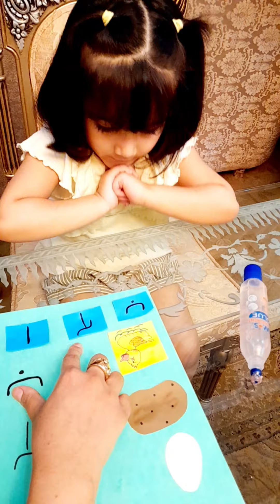urdu k haraf seekhen with fun 😇🥰